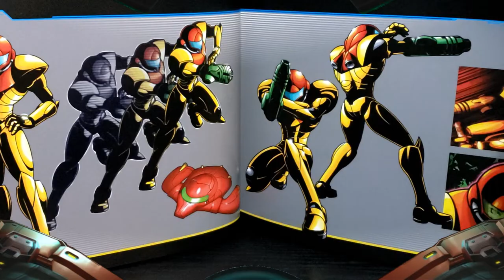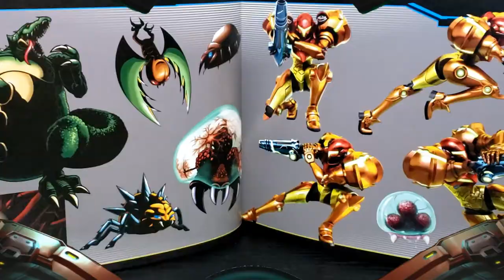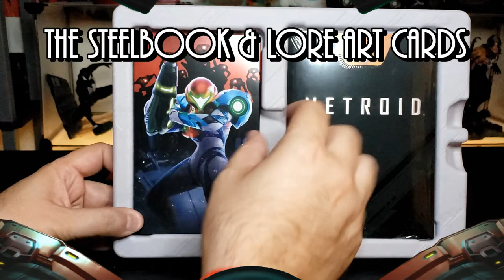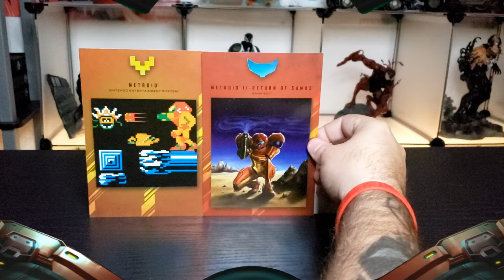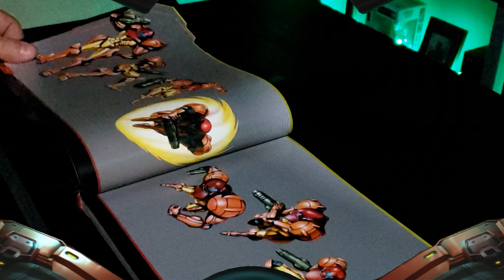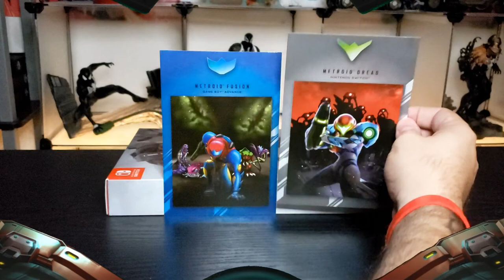Metroid Dread Special Edition Unboxing & Series History